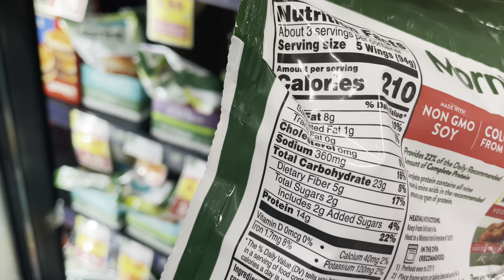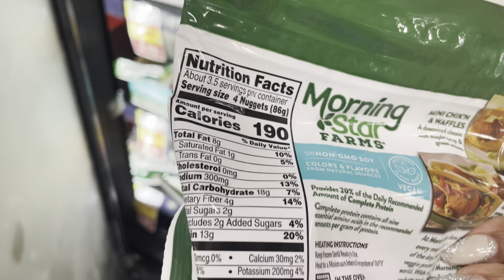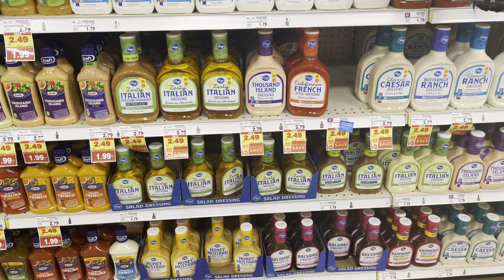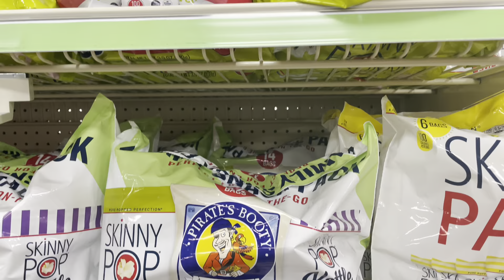WHAT I EAT IN A WEEK TO LOSE 20lbs | TikTok viral Hot girl summer salad | week 3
Hello beautiful people!! This is week 3 of me incorporating the Hot girl summer salad into my new lifestyle.

Things I failed to mention in the video:

1. I only walked twice last week due to the weather. One day it was cold, and on another day it rained 😞

2. I do plan to go to the gym this week 🙄🙄

3. I also drink some of the ginseng tea (mentioned in week 1 video) to help cleanse me from the bad things I ate over the weekend.